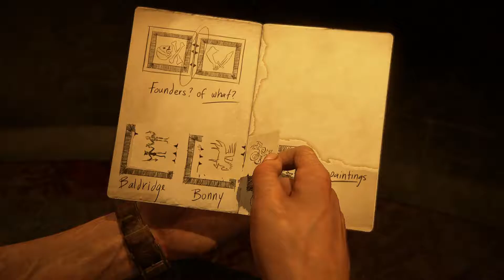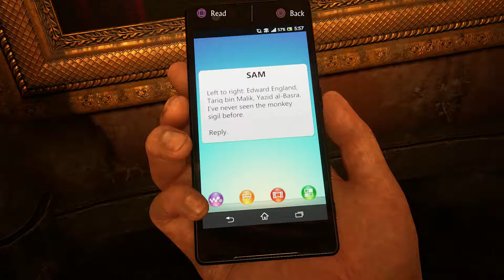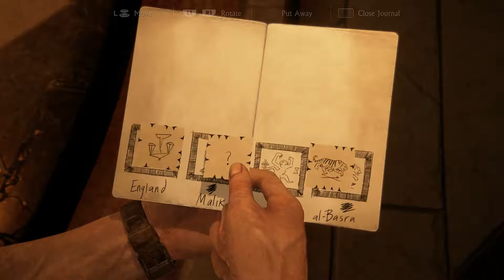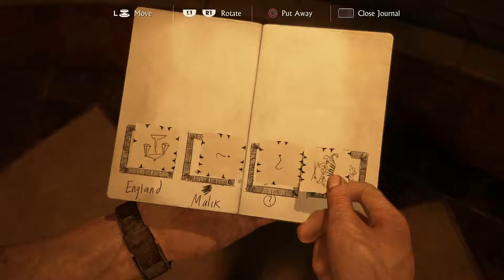Uncharted 4 - Part 10 - The Cost of Adventure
Nate, Sam, and Sully end their business in Madagascar in typical fashion.  It is a good thing that nothing exciting happens, and even better that Elena will never find out about it.  Because that would be bad.